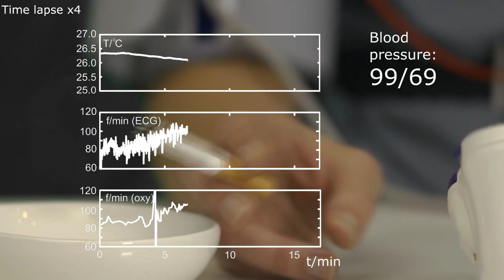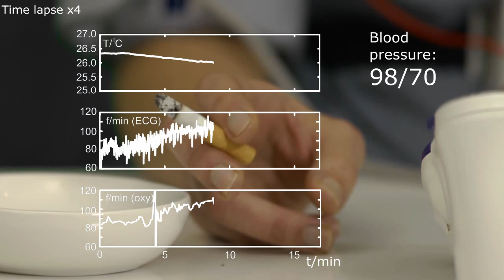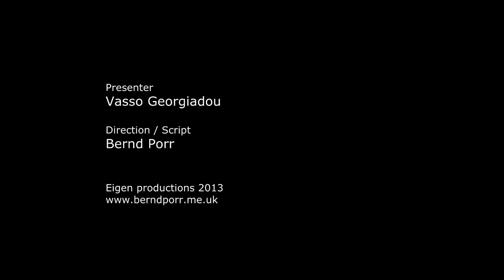Temperature, heart rate and blood pressure while smoking a cigarette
While smoking a cigarette temperature, blood pressure and pulse change. Here, the heart rate increased by about 20%, the temperature on the hand dropped by about one degree and the blood pressure increased. The drop in temperature and the increase in blood pressure are due to the contraction of the blood vessles which are well known facts and have been first documented over 100 years ago (Bruce, 1909).
THE EFFECT OF SMOKING CIGARETS AND OF INTRAVENOUS ADMINISTRATION OF NICOTINE ON THE ELECTROCARDIOGRAM, BASAL METABOLIC RATE, CUTANEOUS TEMPERATURE, BLOOD PRESSURE AND PULSE RATE OF NORMAL PERSONS GRACE M. ROTH, Ph.D.; JOHN B. McDONALD; CHARLES SHEARD, Ph.D. JAMA. 1944;125(11):761-767. doi:10.1001/jama.1944.02850290001001.